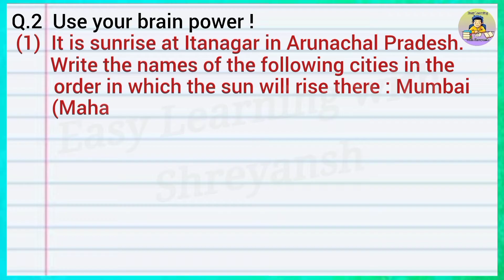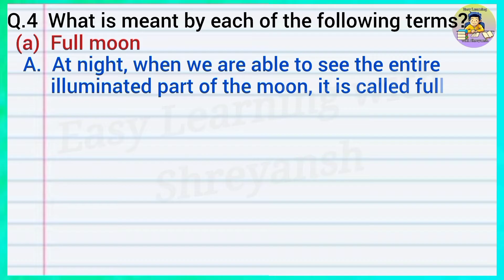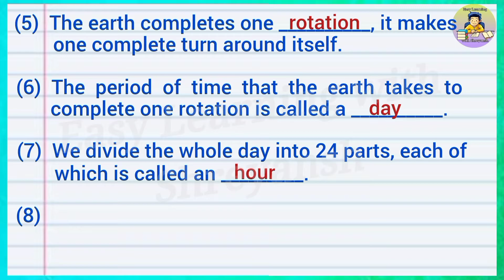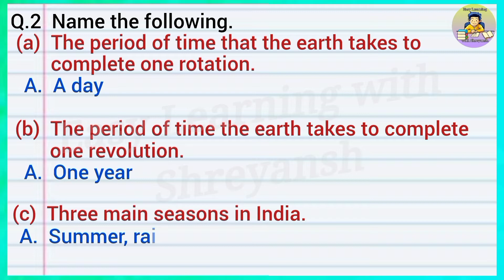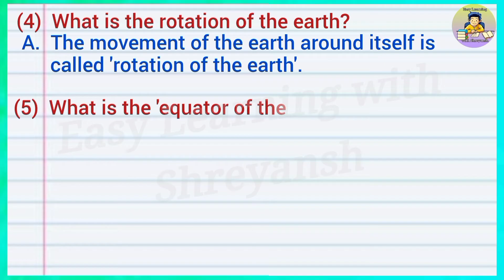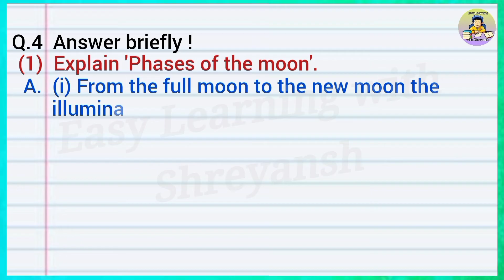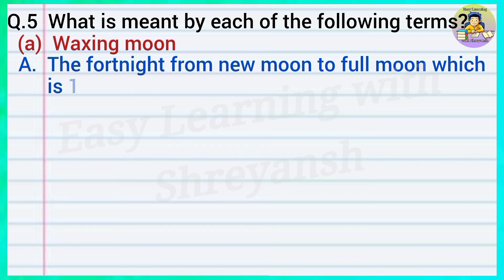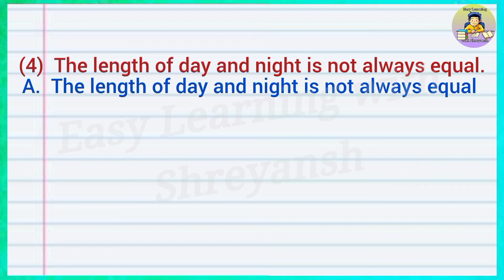2. Motions of the Earth/Question and Answer/EVS Lesson 2/EVS STD.5/Textbook & Extra Question Answers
2. Motions of the Earth/Question and Answer/EVS Lesson/EVS STD.5/Textbook & Extra Question Answer

Shreyansh Masurkar